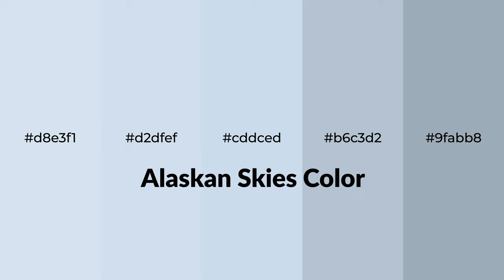Shades & Tints of Alaskan Skies color cddced A Warm Blue color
Shades of Alaskan Skies color cddced Warm Shades of Alaskan Skies color with Blue hue for your project!

Shades
Hex b6c3d2

Tints
Hex d2dfef